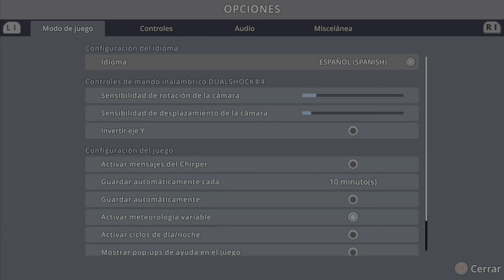CITIES SKILINES | Construyendo la ciudad de CALI - COLOMBIA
Nueva serie en el canal de la ZONA. En este vídeo estaremos CONSTRUYENDO los primeros barrios de la CIUDAD DE CALI. Empezaremos de SUR-NORTE por la vía CALI JAMUNDÍ.

BARRIOS

- ZONA AMERICA
- CIUDAD MELENDEZ
- BOCHALEMA